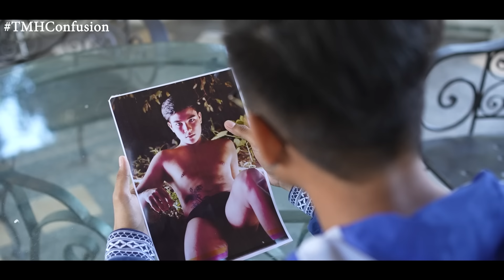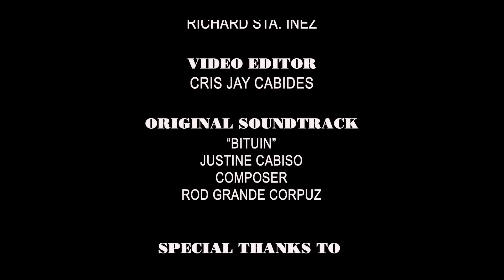Teach Me How:The Series/EPISODE 3( WITH ENGLISH SUBTITLE)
Russel has wanted Jake for a long time.. From the beginning, he fantasized about him and his imagination is full of Jake. What will he do if fate brings them closer together and that will be the reason for him to get to know Jake better. But When he meets the young man, what he finds out is a revelation...Will his view change and will he completely forget Jake because of what he found out or will he continue to get to know him more so that his dreams and imaginations become reality?

Produced by: MLV FILM PRODUCTION
Wriiten and Directed by: Mayumi Layne Villar

Every Mondays,7:30pm.
✔️If you also want to join the exclusive updates about the series, don't be shy, hit me a message to be added on our fun gc, see ya!
God bless!

Don't forget to watch this episode in FULL HD, React ❤️, Comment, Tag your Friends and Share this publicly to all your accounts and pages!